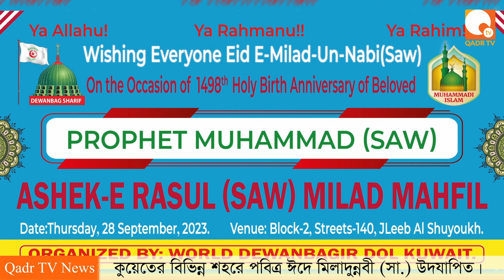কুয়েতের বিভিন্ন শহরে পবিত্র ঈদে মিলাদুন্নবী (সা.) উদযাপিত। Qadr TV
কুয়েতের বিভিন্ন শহরে পবিত্র ঈদে মিলাদুন্নবী (সা.) উদযাপিত।
ইমাম প্রফেসর ড. কুদরত এ খোদা (মা. আ.) এর আহবানে সাড়া দিয়ে কুয়েতের বিভিন্ন শহরে এবং দেশের বিভিন্ন জায়গায় মোহাম্মাদী ইসলামের শিক্ষা অনুযায়ী হযরত রাসুল পাক (সা.) এর প্রতি প্রেম ও ভালোবাসা থেকে ধর্মপ্রাণ মুসলমান এই ঈদ উদযাপনে অংশগ্রহণ করেন।
LICENSE CERTIFICATE: Envato Elements Item

Item ID:                         4DK9W3L
Author Username:                 FASSounds
Licensee:                        Md Aminul Islam